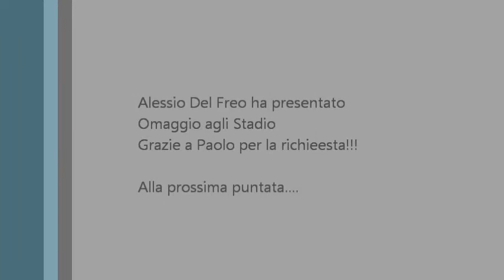Ballando al buio 1998 Di volpi, di vizi e di virtù Stadio Cover di Alessio Del Freo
In questa puntata Alessio omaggia gli Stadio su richiesta di Paolo, un iscritto al suo canale. La canzone scelta è "Ballando al buio". Karaoke con testo
La storia di questa canzone.
Tema musicale principale nella colonna sonora per la terza stagione (1996) della serie televisiva di Rai 2 intitolata I ragazzi del muretto. Insieme agli altri brani degli Stadio utilizzati nella serie, è stato inserito, nell'antologia Il canto delle pellicole (1996)[3].